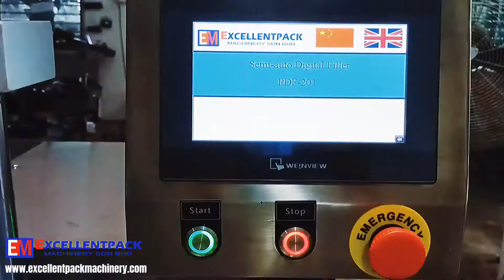Semi Auto Gear Pump Filling Machine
Semi Auto Gear Pump Filling Machine is an ideal filling equipment for liquid or high/low viscosity cream such as drinks, juice, honey, syrup, shampoo, lotion, liquid soap, detergent and other similar products.
Its gear pump filling system can fill 10ml - 11000ml of product.
The machine is very easy to operate and it is very compact and lightweight which makes it easy to move around.

For more details:
EXCELLENTPACK MACHINERY SDN BHD